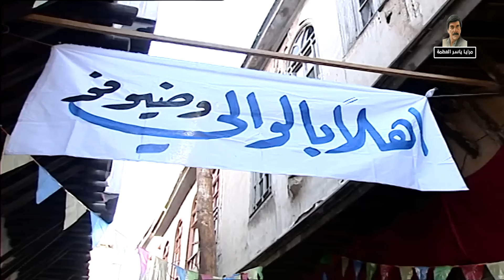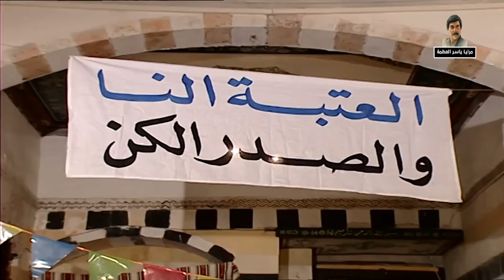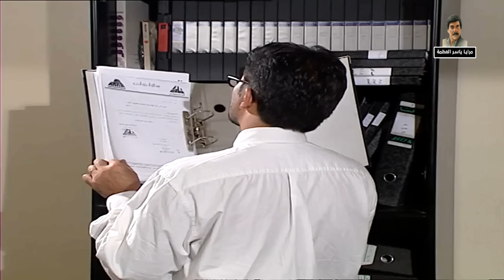مسلسل مرايا 2000 الحلقة 19 النسخة الأصلية | استقبال شعبي و عم تحكي جد